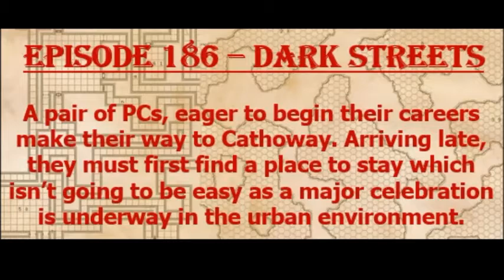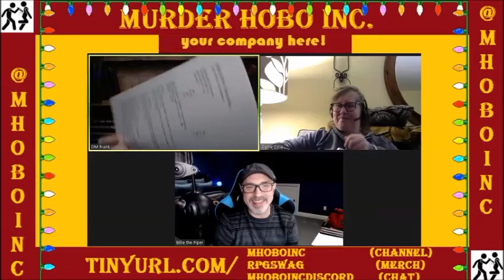Episode 186 - Dark Streets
Our final show of 2020 is a jaunt through Cathoway during the Festival of Breaking Dishes!